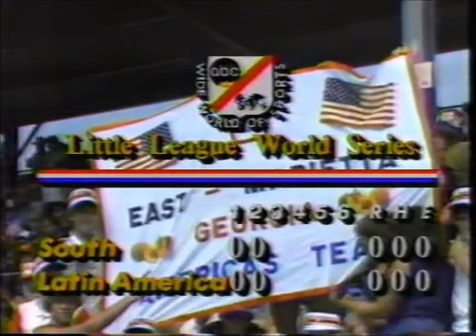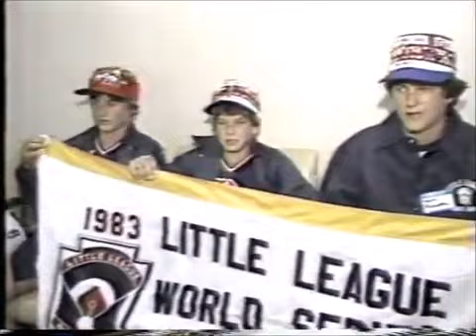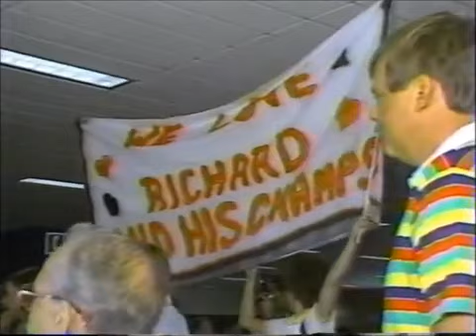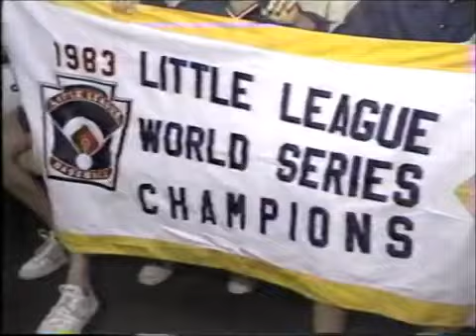1983 Little League World Series Final Georgia vs Dominican Repiblic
1983  Little League World Series Final:{Marietta} Georgia vs Dominican Republic

Missing Action: 2nd Inning and Bottom 3rd Inning.